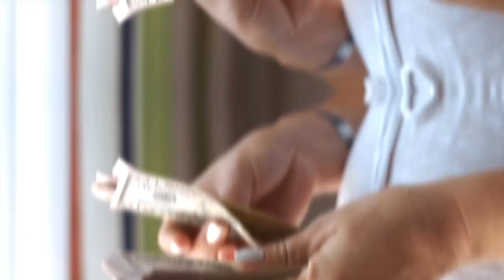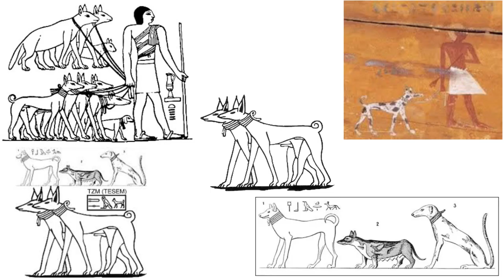Top 10 Most Expensive Dog Breeds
✅Checkout The Best LED Dog Harness On Amazon For Safety & Visibility + (FREE BUNGEE LEASH INCLUDED)

Hey, welcome to Dog Lore! Today we will be looking at the most expensive dog breeds from the Tibetan mastiff all the way to the samoyed, we are sure you will love this list.

We love content for funny animals, especially funny dogs, dog training, and even information on popular pets!

What's you pay for one of these dogs? Which?